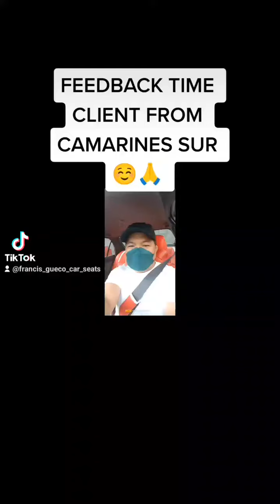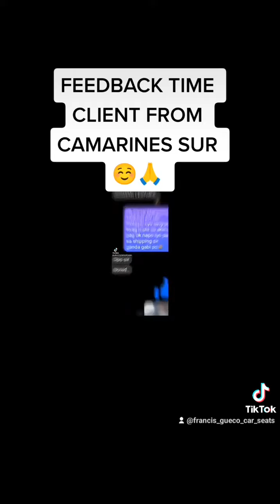FEEDBACK TIME CLIENT FROM CAMARINES SUR TAKEROKAY CAR SEATS FB FRANCIS GUECO 09634574030